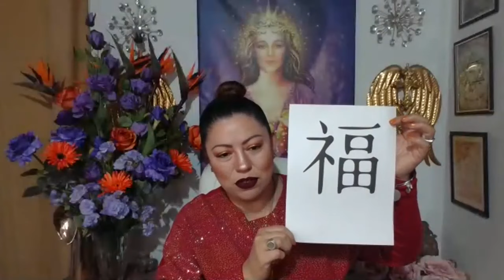El Secreto Del Sobre Rojo Chino vannesaom Año Nuevo Chino/ritual del dinero/ritual de prosperidad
Vannesa OM Facebook

Link del grupo de telegram de Angeologia y metafísica